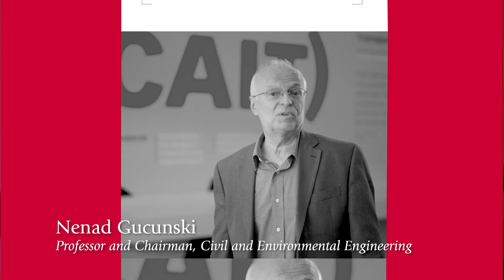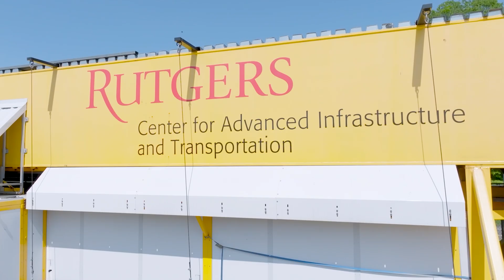Rutgers' Data Collecting BEAST Is a Game Changer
Rutgers innovation emulates bridge deterioration to support infrastructure planning.